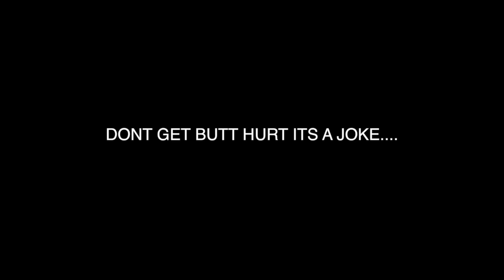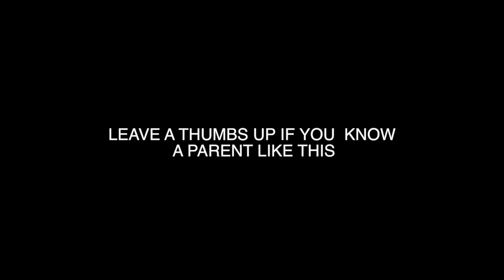When Your White Friend Argues With His Parents In front Of You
Comment Lavishsquad to get a shout out in my next vlog Video
LavishSquad Yaaa DIGGGGGGGGGG

THUMBS UP If you You Like summer lmao  !!!

FRIEND SKIT

PARENT SKIT

PARENTS BE LIKE

FUNNY COMEDY SKIT